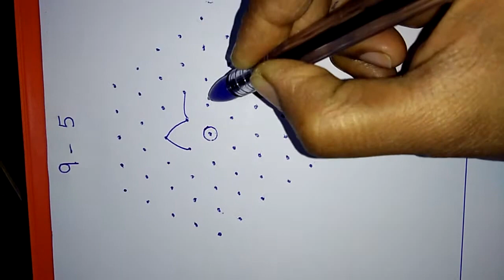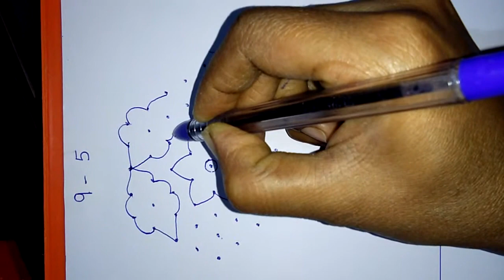9x5 dots Rangoli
Dots simple colour Rangoli,Basic Dot Rangoli Design With Rangoli Pen for beginners